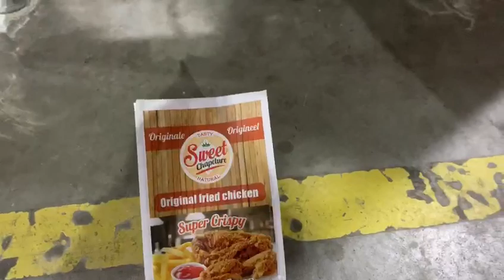LD-420D VFFS Vertical Form Film Seal Machine for filling Powder into Paper based Bag (Paper bag)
LD-420D VFFS Vertical Form Film Seal Machine for filling Powder into Paper based Bag
LD 420D 四边烫 纸膜 1